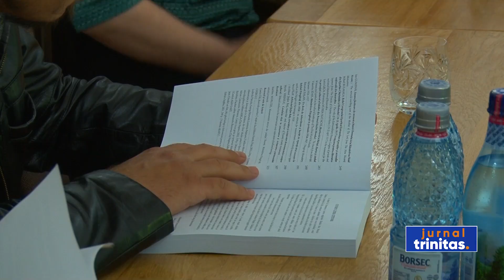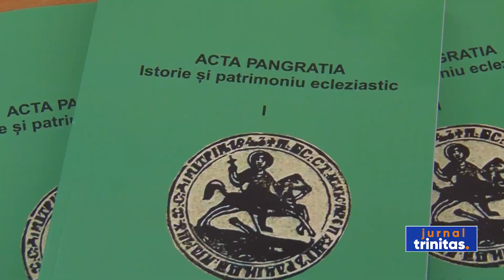Simpozionul Național „Istorie și patrimoniu ecleziastic”, la Mănăstirea Pângărați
În perioada 19-20 mai, la Mănăstirea Pângărați din județul Neamț, are loc cea de-a doua ediție a Simpozionului Național „Istorie și patrimoniu ecleziastic”. Peste 30 de specialiști, istorici, doctoranzi și studenți  din țară, precum și din Republica Moldova, vor prezenta rezultatele cercetării lor timp de două zile.